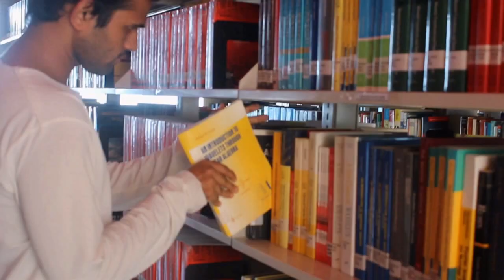Central Library of IIT Indore || Books || Facilities || Bunty Verma 🔥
Hello everyone my self Bunty verma. I am currently implementing my masters in Physics with IIT INDORE. I am working part time on this channel.
So please support me and Thank you all.

GEAR USED
My Camera
My laptop

The Central Library is one of the central support services of IIT INDORE. The mission of the library is to provide information services and access to bibliographic and full text digital and printed resources in order to support the scholarly and information needs of the students, faculty and staff at the institute community.

Information about Library :
Books - 36500+
Newspapers - 12
Theses and Dissertations - 497
E-Books - 7600+
E-Journals - 2540+
Databases - 11
Magazines - 26